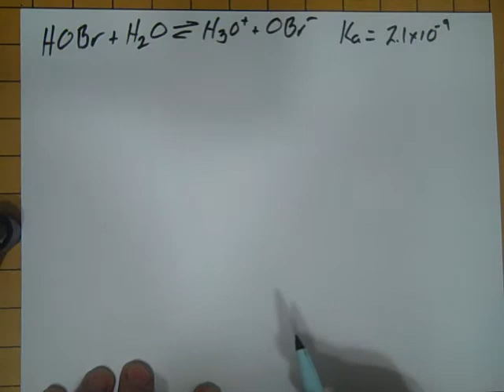No 3 use Ka to find pH